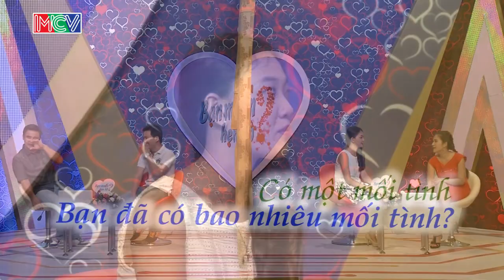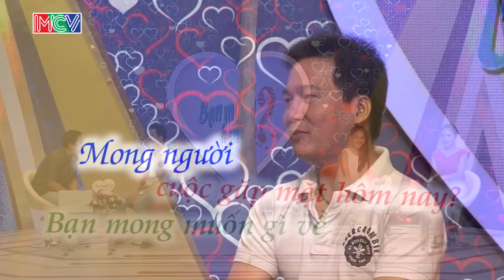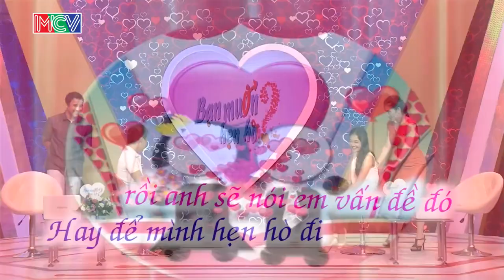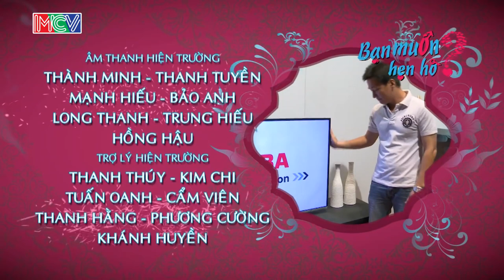Cô gái với mong muốn kiếm bạn trai "bản lĩnh" - gặp ngay anh chàng "yếu đuối" BMHH 49 😂